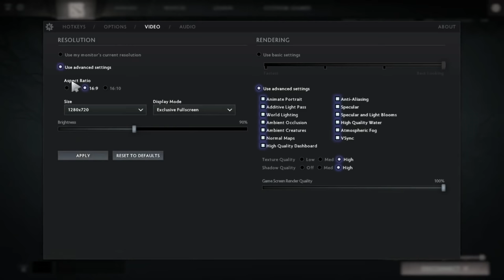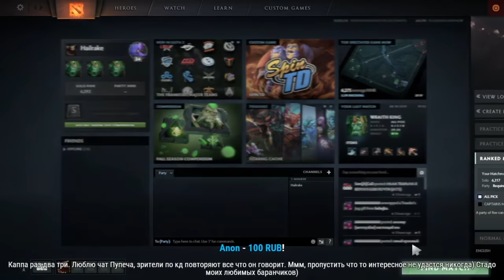ПАПИЧ ПРОТИВ MICKE (ПЕРВЫЙ ДОНАТ С БОГДАНОМ)